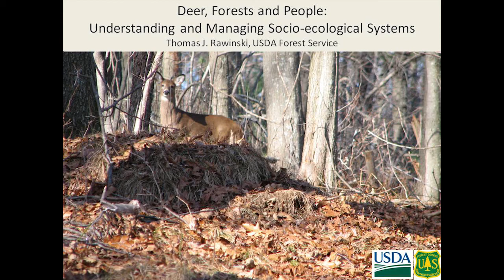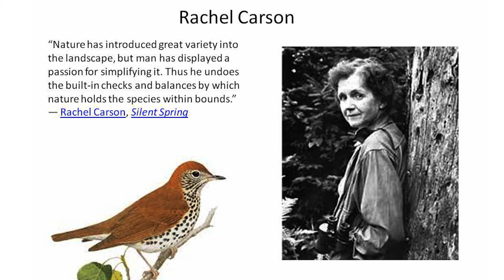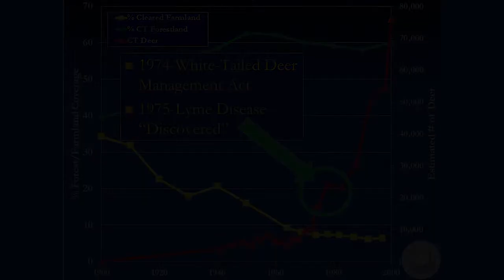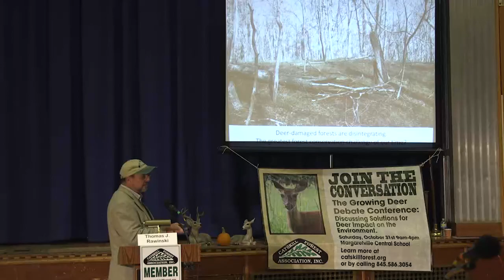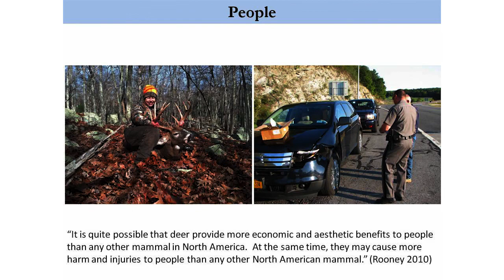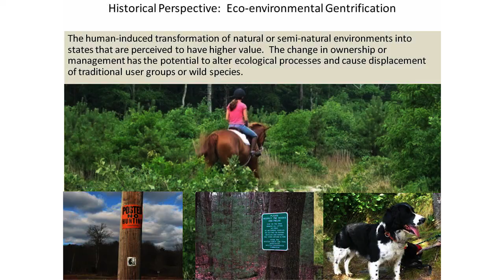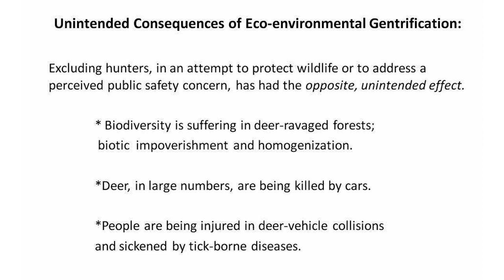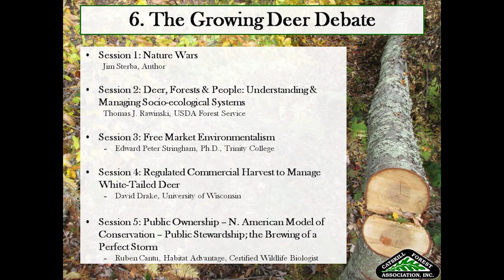Session 2: Deer, Forests & People by Tom Rawinski, USDA Forest Se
Tom has been a professional ecologist/botanist for 33 years.  He works throughout New England and New York on invasive plant and deer overabundance issues.  In 2014, Tom received the Integrity in Conservation Award from the New England Society of American Foresters.  His presentation will explore the deer overabundance issue and its many challenges.